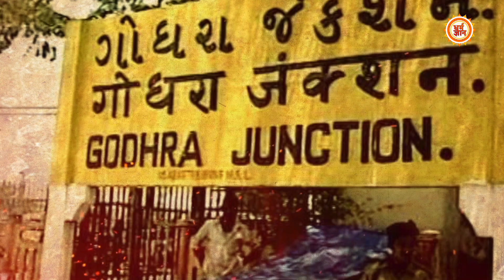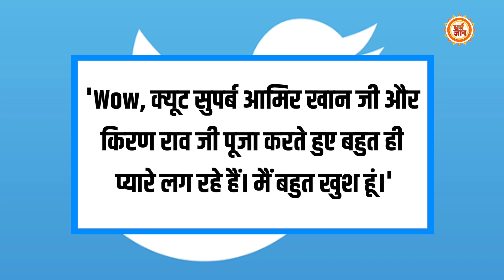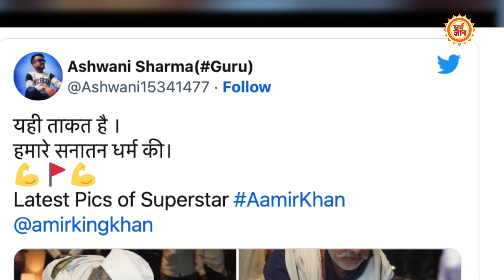गले में गम्छा और सिर पर टोपी पहने Amir Khan को क्यों करनी पड़ी कलश पूजा ?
आमिर खान ने की कलश पूजा
            नाटक या फिर मान गए खान साहब ?

हाल ही में खान साहब ने अपने हाथों से कलश पूजा क्या की…ट्वीटर यूजन के निशाने पर आ गये…. सिर पर टोपी पहने …गले में गम्छा ओढ़े और हाथों में कलश पकड़े….आमिर खान की यही तस्वीरें इन दिनों सबसे ज़्यादा वायरल हो रही हैं…क्या है ये पूरा मामला आईये आपको बताते हैं….देखिये धर्म ज्ञान पर।

AYUSHI
KAVITA